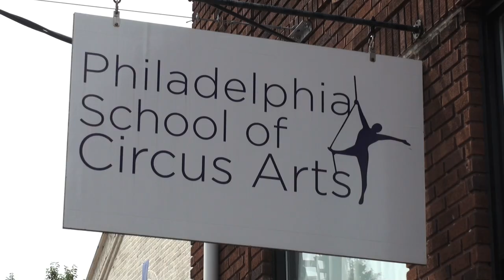Defying limits at any age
Age is just a number to aerialist Alice Dusten.  Watch WHYY's  interview of the artist as she tests her limits performing acrobatics at the age of 67 at Philadelphia School for Circus Arts in Germantown. (Patrick Cobbs and Kimberly Paynter) Video by Kimberly Paynter.